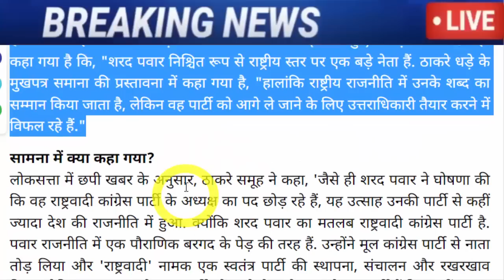अभी अभी : बहोत बड़ी खबर, जरूर देख ले..!